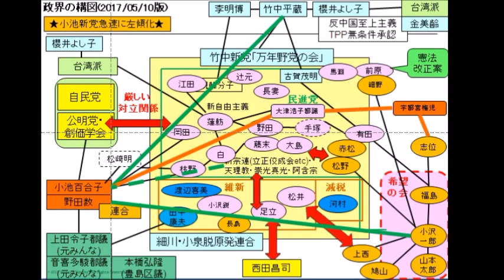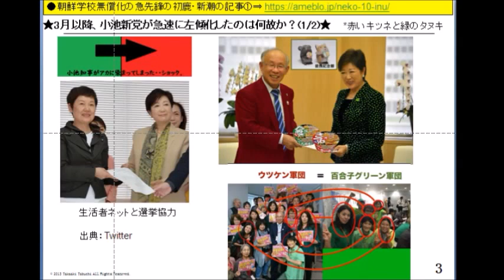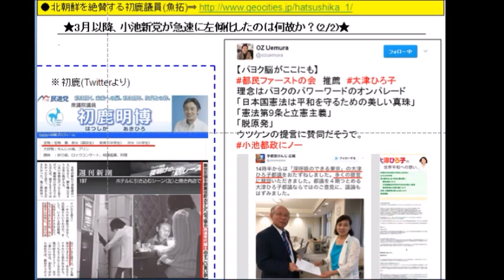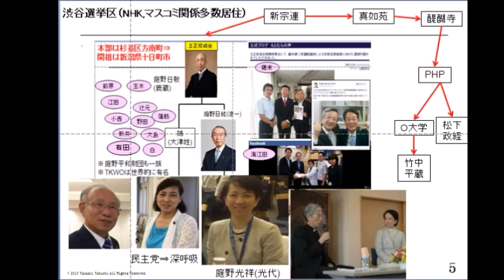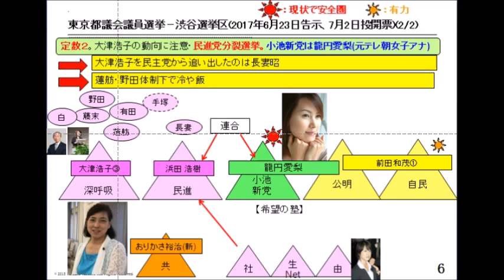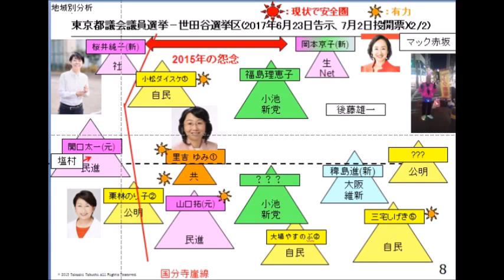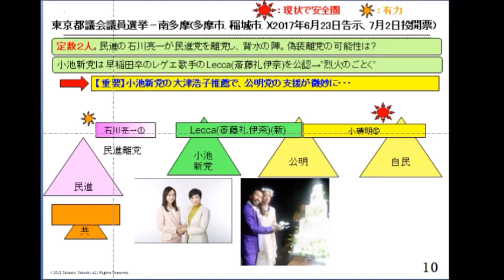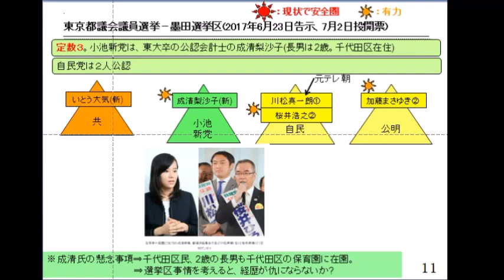山さんの選挙ウォッチ 2017年05月11日 ～東京都議選最新情勢、他～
出演　山内和彦　田淵隆明